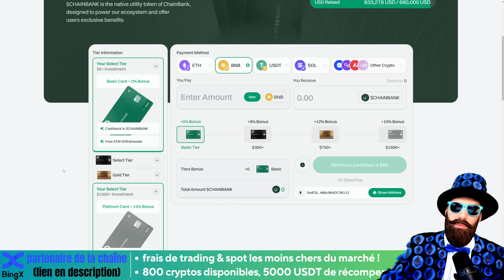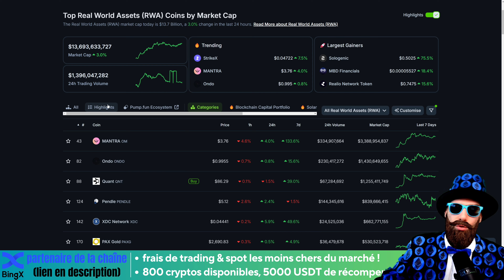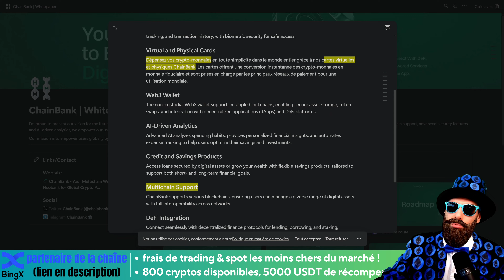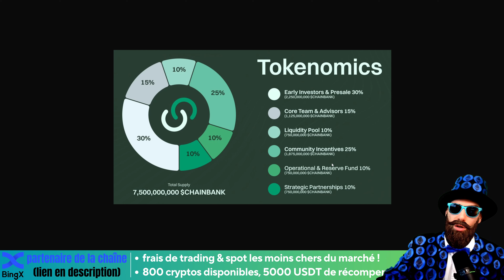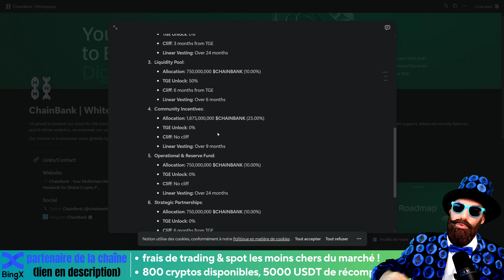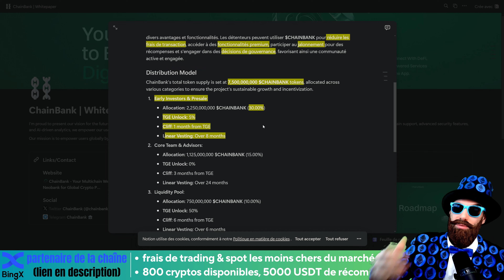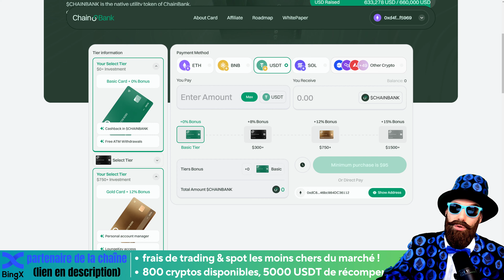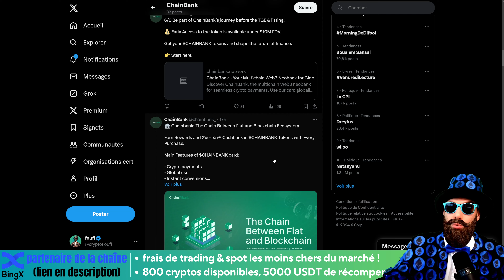🏦 Le Token de la Neo-Bank Web3 : $CHAINBANK Disponible Maintenant ! (gros potentiel ?)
ChainBank est une néo-banque Web3 innovante qui fusionne finance traditionnelle et blockchain. Elle propose des services tels que des cartes crypto (virtuelles et physiques), un portefeuille Web3 non-custodial multichain, des produits de crédit et d'épargne basés sur les actifs numériques, ainsi que des analyses financières assistées par IA. Avec son token natif $CHAINBANK, elle offre staking, réduction de frais et gouvernance. Sécurisée et conforme, ChainBank ambitionne de démocratiser les services financiers en créant un écosystème global, transparent et accessible.

🏦 ChainBank : La Neo-Banque Web3 du Futur !
Une plateforme révolutionnaire qui fusionne les services bancaires traditionnels avec la blockchain pour une gestion fluide des fiat et cryptos.

💳 Cartes Virtuelles et Physiques
Dépensez vos cryptos en instantané avec conversion fiat. Idéal pour des paiements globaux sécurisés !

🔐 Portefeuille Web3 Non-Custodial
Sécurisez vos actifs numériques, faites des swaps et connectez-vous aux dApps. La liberté au bout des doigts !

📊 Analyse IA
Optimisez vos finances grâce à des insights personnalisés et un suivi intelligent.

📈 Produits Crédit & Épargne
Accédez à des prêts garantis par vos cryptos et faites fructifier vos actifs.

🌐 Support Multichain & DeFi
ChainBank rend la finance décentralisée accessible et multiplie les opportunités pour les utilisateurs.

🚀 Presale $CHAINBANK
Un token central à cet écosystème, avec staking, réductions de frais et participation aux décisions.

🛡️ Sécurité et Conformité
Audits de smart contracts, régulations strictes et innovation au service des utilisateurs.

🌟 Un Avenir Ambitieux
De l’IA aux outils pour entreprises, ChainBank prépare une révolution bancaire mondiale.

🔥 Rejoignez la Presale !
Prenez part dès maintenant et saisissez l'opportunité de révolutionner vos finances.

🎁 accès à des évènements privés : concours et compétitions privés !
🎁 jusqu'à 5000$ de récompenses : pour les nouveaux inscrits !

☑️Un autre exchange simple, décentralisé et sans KYC pour ceux qui cherche la discrétion absolue